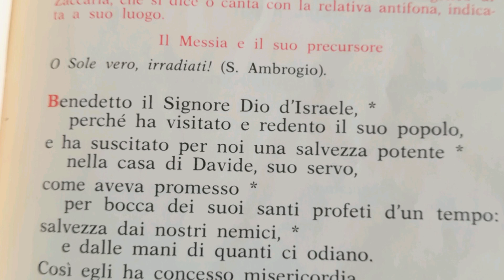LODI MATTUTINE - I DOMENICA DOPO LA DEDICAZIONE DEL DUOMO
27 OTTOBRE 2019 ore 10:30
DUOMO DI MILANO - LODI MATTUTINE CELEBRATE DA MONS. Piero Cresseri

Introduzione
Cantico di Zaccaria
Prima Orazione